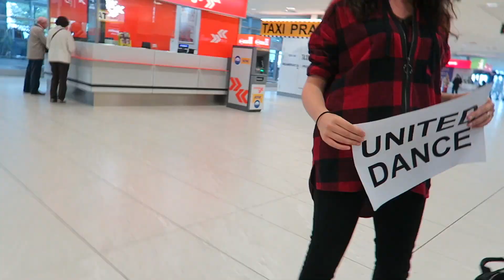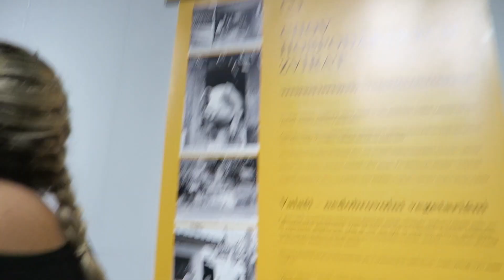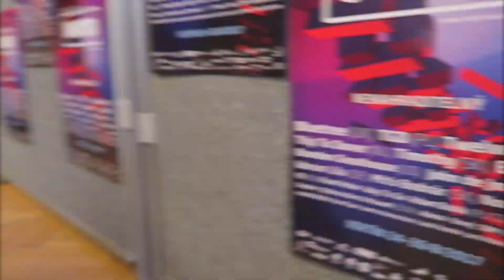Warriors of Rhythm Europe Trip | Lexi Lately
To say I had a good time is an understatement. I got the opportunity to travel with my team to Europe to perform at the United Festival. I am honored and humbled to meet new people, new dancers, and experience a totally different culture. What a blessing to be able to share that with my second family. This was just short clips of what happened while we were away. We were in Europe for 2 weeks, Crazy! I hope you enjoy. I know I did.